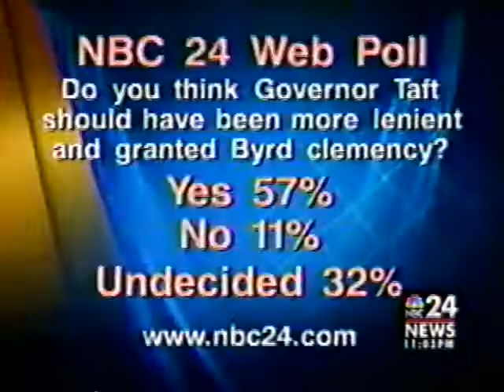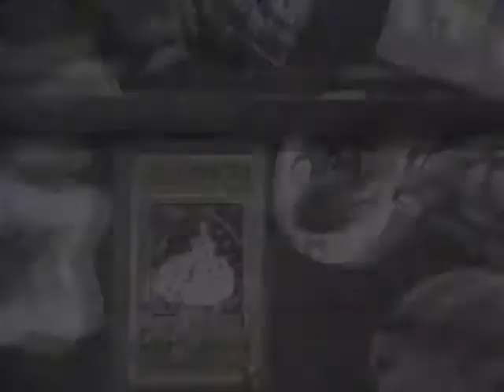VHS Hens TV Interviews